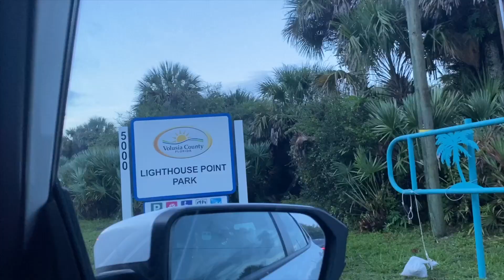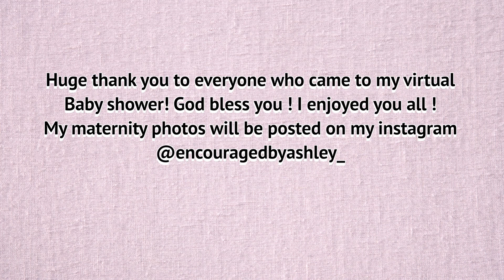DIY maternity gown photoshoot | did my water brake?!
im so excited to share my diy maternity gown photoshoot ! seriously diy your own maternity photoshoot yourself ! get an affordable maternity gown from amazon! This diy maternity photoshoot saved us so much money !

my maternity gown and headband

my testimony fast forward to 2:24

Hi my name is ashley I am a mom of a 4 year old !I am a wife living in florida!
On this channel i will be posting CHRISTIAN BASED CONTENT ,MOTIVATION , FAITH ! My one mission is to uplift and encourage and to win souls for the kingdom of God ! I hope that through my CHRISTIAN FAITH BASED CONTENT i can make someone smile and let them know Jesus is the truth the way annd the light !
i didnt mention that im on the journey to concieve baby #2 this year , after i got DELIVERANCE God said my husband and i would concieve baby #2 ! so were just doing what we can declaring , praying , and decreeing waiting on Gods timing ❤️

Also  i have been a SAHM on and off for the past 5 years so i know the struggle of trying to balance your dreams and wearing so many other hats ! Ihave learned to surrender everthing to Jesus !!Im in the process of building a business as well ,Im learning to constantly feed my faith in the process i will ENCOURAGE and uplift someone else ❤️❤️❤️

ashleyjisblessed_